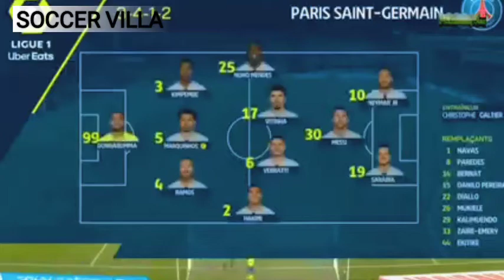PSG VS NANTES highlights and goals (5-0)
Messi and Neymar both net as Parisians excel in their first league victory